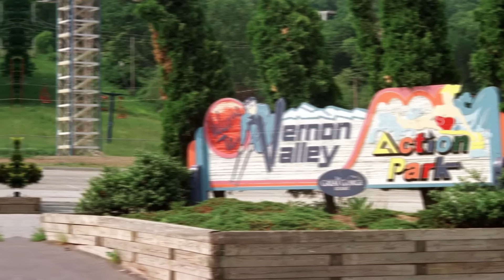कैमरा में कैद हुए अम्यूसमेंट पार्क के सबसे रिडिक्युलस मूमेंट्स|Ridiculous Moments At Amusement Parks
अगली बार जब आप अम्यूसमेंट पार्क जाएं तो वहां की चमचमाती लाइट,लाउड म्युज़िक  और चटख रंग  देखकर धोखा मत खा  जाइएगा | क्यूंकि ये आपको वहां पर हो रही   रिडिक्युलस चीज़ों से डिस्ट्रैक्ट करने के लिए हैं |तो आज, हम अम्यूज़मेंट पार्क के सबसे रिडिक्युलस मूमेंट्स के सामने से पर्दा उठाने जा रहे हैं , जानवरों के अजीब एनकाउंटर ,बम्पर कार्ट बैटल रॉयल, डरावनी राइड्स और क्रेजी राइडर्स , आइये देखते हैं अम्यूसमेंट पार्क के रिडिक्युलस मूमेंट जो  कैमरे में कैद हो गए !

Legal Stuff.